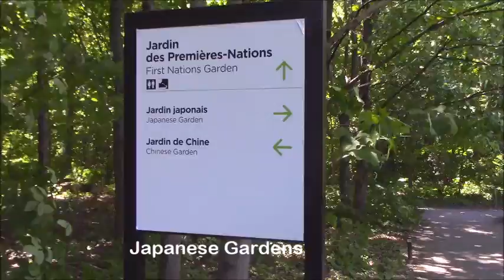Japanese Gardens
Japanese Gardens; Montreal Botanical Garden;

The Montreal Botanical Garden is a large botanical garden in Montreal, Quebec, Canada comprising 75 hectares of thematic gardens and greenhouses. It was designated a National Historic Site of Canada in 2008 as it is considered to be one of the most important botanical gardens in the world due to the extent of its collections and facilities.